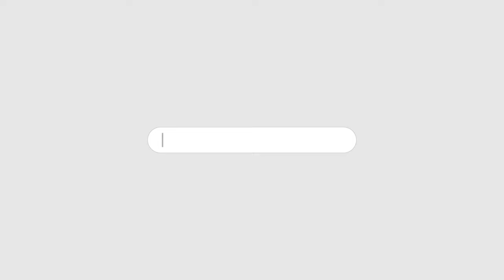ITTEHAD NEWS - PRATISHTHAPANA AUR DESH ME TANAAV KA MAHOL DR AMBEDKAR KI GULBARGA ME TAUHIN